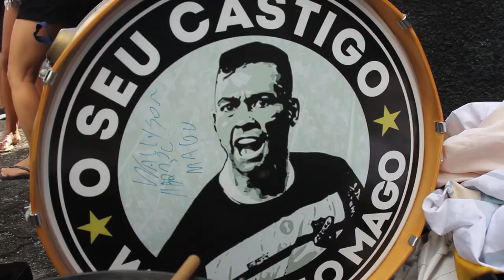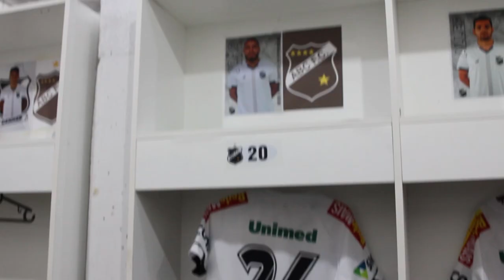BrasileiroSérieD | BASTIDORES | ABC 3 x 0 Caxias/RS | 17/10/2021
⚫⚪ SUBIMOS! O Mais Querido está na Série C 2022!!!

No domingo (17), o Alvinegro fez o jogo da volta das quartas de final da Série D, contra o Caxias/RS, no Estádio Frasqueirão, e com uma grande apresentação venceu o adversário por 3 a 0.

Os gols foram marcados por Felipinho, Wallyson e Negueba.

Com o triunfo, o Clube do Povo garantiu o acesso à Série C 2022 e a vaga para a fase semifinal.

Confira os bastidores desse dia histórico!